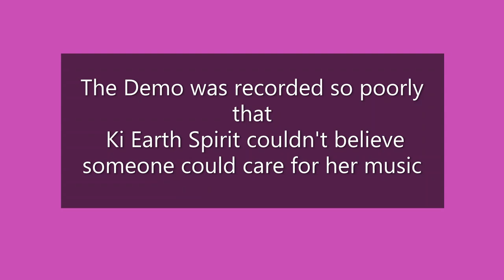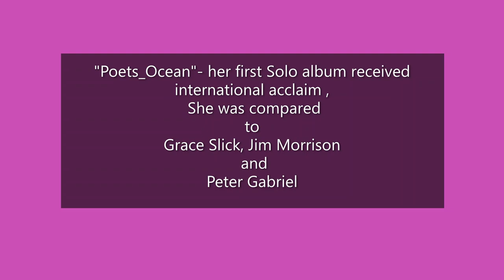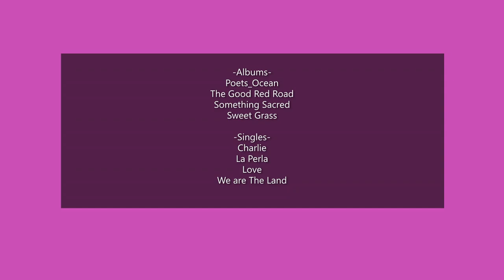Interview Album`` Poets Ocean